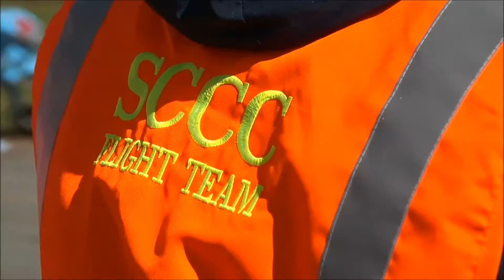SUNY Schenectady CCC Flight Team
The SUNY Schenectady County Community College Flight Team hosted the Region VII NIFA (National Intercollegiate Flying Association) SAFECON competition October 14-16, 2016, at the Schenectady County Airport. We spent some time with the team and Coach Barbara Jones, Aviation Science Professor. Kyle Anderson and Tyler Simpson, Aviation Science majors, talked to us just before taking off for the navigation event. Brooke Battige, Aviation Science and Air Traffic Control major, told us about how her career is taking flight.